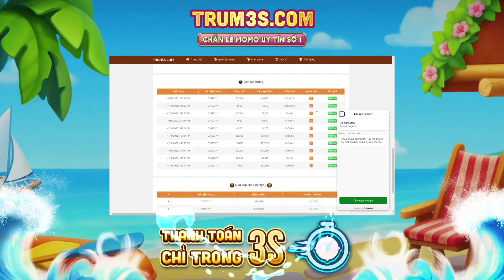hiệu ứng trang phục ngộ không thần giáp xích diễm liên quân mobile